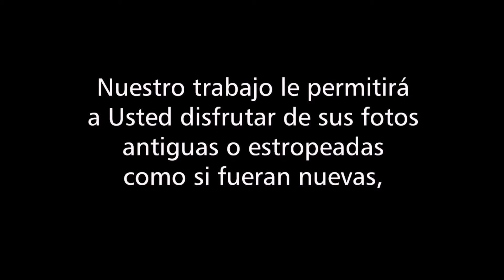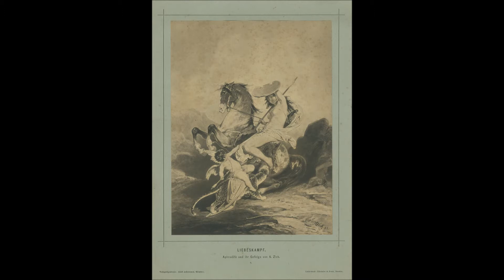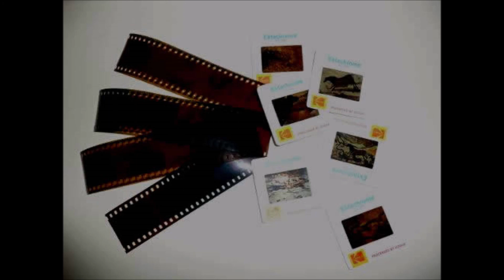RESTAURACION DE FOTOS (2)